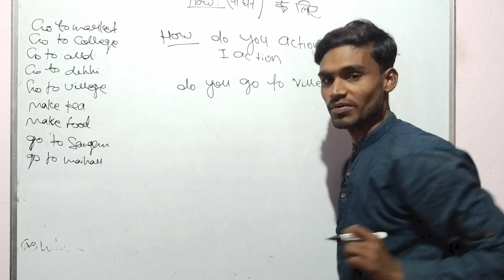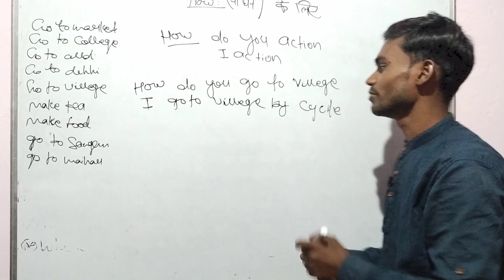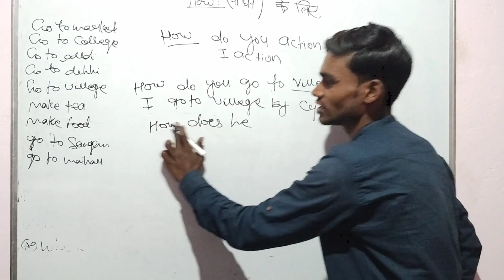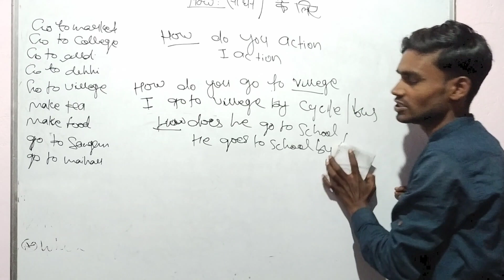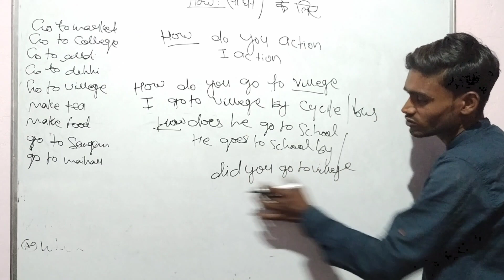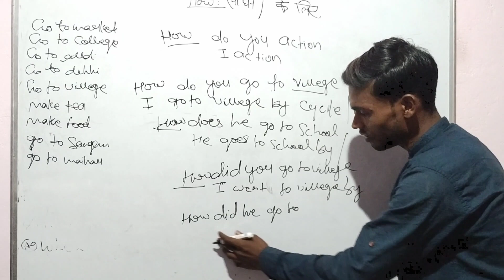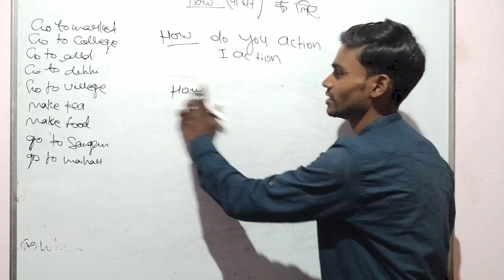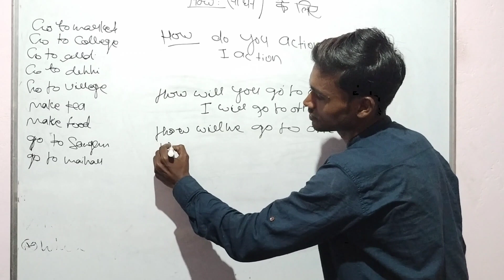English sentences for daily Use।Daily use sentence practice। Tense in english।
dailyuseenglishsentences dailyuseenglishwords dailyuseenglishwords english meaning learnenglishhappily englishspoken howtolearnenglish howlearntheascensionprocess how howto modalverbs easyenglish easylearning tenseinenglishgrammar tenseinhindi with golu।।